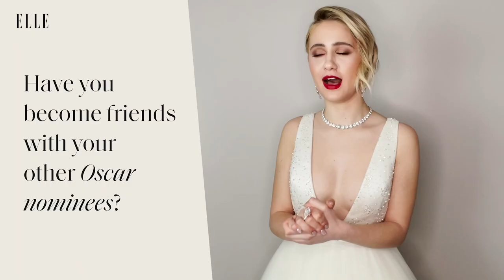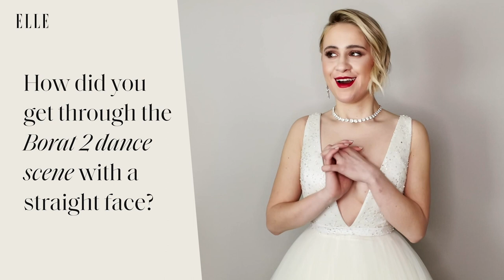Maria Bakalova: The Borat Star On Her Oscar Nomination & 'Guardian Angel' Sacha Baron Cohen ELLE UK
As the Oscars bring the 2021 awards season to a close, it marks the end of a whirlwind few months for Maria Bakalova.

With her first international film, Borat Subsequent Moviefilm (Delivery of Prodigious Bribe to American Regime for Make Benefit Once Glorious Nation of Kazakhstan), Bakalova has won a Critics Choice award and been nominated for a Golden Globe, SAG, BAFTA and Oscar.

The Bulgarian native was selected from hundreds of ambitious actresses by Sacha Baron Cohen to play his daughter, Tutar, in the long-awaited satirical sequel chronicling the misadventures of Baron Cohen's infamous and controversy-driving Kazakhstani journalist character.

Immediately after the release of the comedy, Bakalova received huge critical acclaim and praise for her hilarious and brave performance, including the most talked-about scene, involving then-President Donald Trump's lawyer Rudy Giuliani.

On the day of the 2021 Oscars, ELLE UK joined Bakalova while she was preparing for the awards - wearing a stunning white gown by Louis Vuitton (featuring 100 metre of tulle) - where she was indeed nominated for a Best Supporting Actress Oscar along with Glenn Close (Hillbilly Elegy), Olivia Colman (The Father), Amanda Seyfried (Mank) and Yuh-Jung Youn (Minari), the latter who walked away with the award on the night.

During a game of Ask Me Anything, Bakalova recounted how she discovered she was nominated for an Oscar, courtesy of the director on her next project, The Bubble, Judd Apatow.